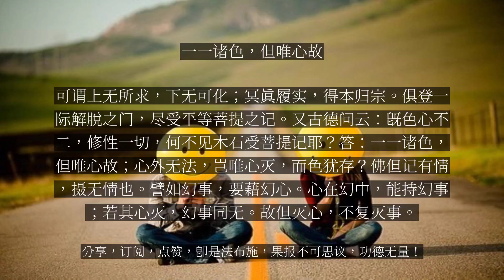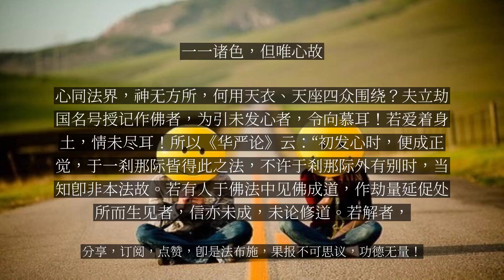【人间修行录】 一一诸色，但唯心故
一一诸色，但唯心故

问：若即心是佛者，则一切含生，皆有此心，尽得成佛。教中云何不见授劫国名号之记？答：劫国名号，乃是出世化门之中现前别记，欲知真记者。《净名经》云：“一切众生亦如也，一切法亦如也。”《华严经》颂云：“显佛自在力，如说圆满经。无量诸众生，悉受菩提记。”又颂云：“一一心念中，普观一切法。安住真如地，了达诸法海。”又颂云：“一一微尘中，能证一切法。如是无所碍，周行十方国。”斯则人法心境，悉记成佛。以一念具足，一尘不亏；念念证真，尘尘合体，同居常寂光土，俱号毘卢遮那；终无异土别身，圣强凡劣。与三世佛，一时成道，前后情消；共十类生，同日涅槃，始终见绝。免起有情无情之妄解，不生心内心外之邪思。可谓上无所求，下无可化；冥真履实，得本归宗。俱登一际解脱之门，尽受平等菩提之记。又古德问云：既色心不二，修性一切，何不见木石受菩提记耶？答：一一诸色，但唯心故；心外无法，岂唯心灭，而色犹存？佛但记有情，摄无情也。譬如幻事，要藉幻心。心在幻中，能持幻事；若其心灭，幻事同无。故但灭心，不复灭事。众生色心，亦复如是，皆如幻相。一切外境，从幻心生，岂犹灭心，而存幻色？此即有情得记，无情亦然，是故，无情不须别记。《玄义》格云：“真佛者，从初发心，即体一真法界。全同古佛，相极三际；全现一尘，性海无边，表里不可得。信此法故，名为发心；心无异念，故名为证；证成名佛，的无方处。”又，圆教入初住人，心同法界，神无方所，何用天衣、天座四众围绕？夫立劫国名号授记作佛者，为引未发心者，令向慕耳！若爱着身土，情未尽耳！所以《华严论》云：“初发心时，便成正觉，于一刹那际皆得此之法，不许于刹那际外有别时，当知即非本法故。若有人于佛法中见佛成道，作劫量延促处所而生见者，信亦未成，未论修道。若解者，本来全得；处迷者，自没轮回。”又云：“但有所见境界，及如来名号，总是自心佛果所会之法；若自心不会，对面无睹见之期。”...